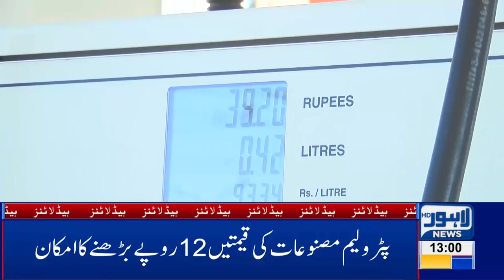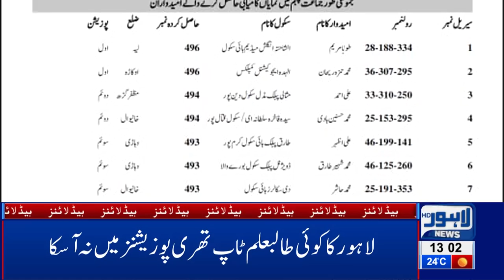01 PM Headlines Lahore News HD – 31st March 2019